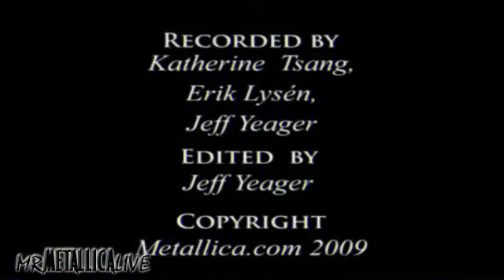Metallica - No Leaf Clover [Live Newcastle March 3, 2009]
This was the fifth time that Metallica performed in Newcastle. The last time they were here was on October 7, 1996 on the Poor Touring Me tour.